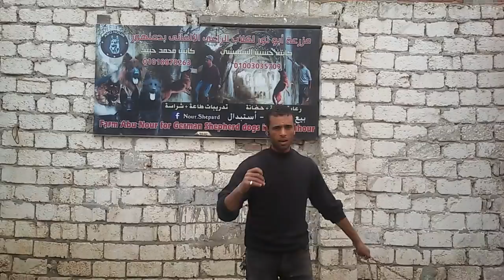انثى جيرمن شيبرد يقرر مالكها بيعها لأسباب السفر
مركز تدريب وتأهيل كلاب الأمن والحراسه بدمنهور 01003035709